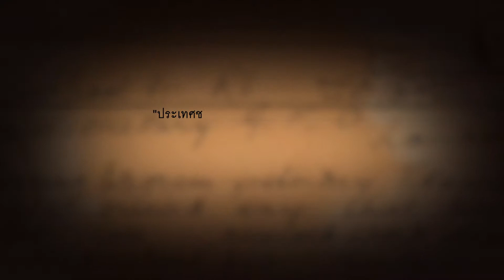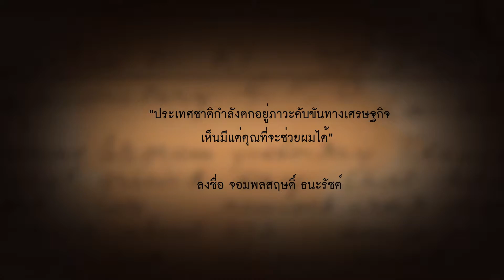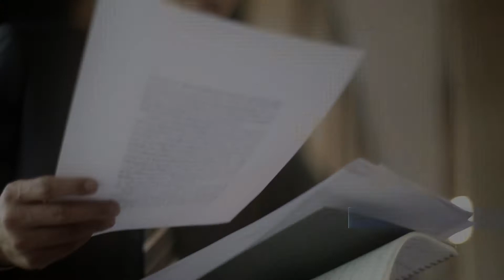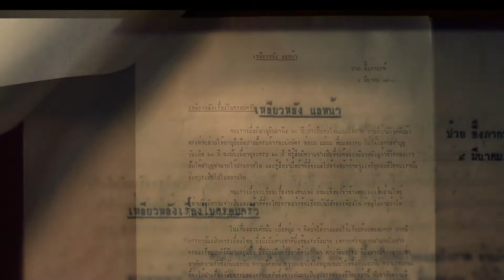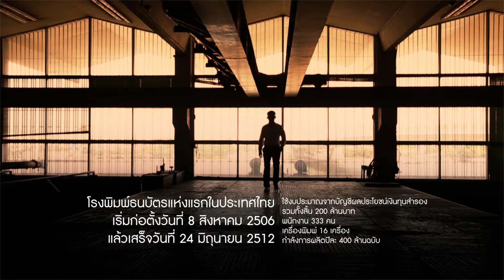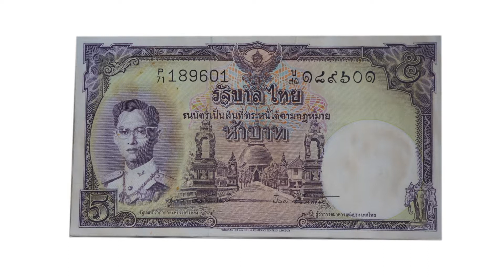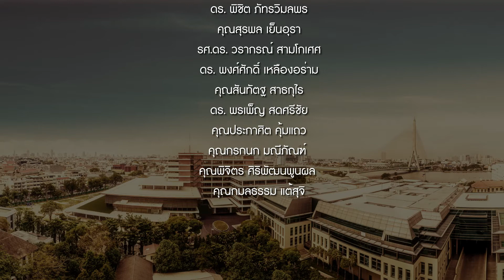สารคดี อ.ป๋วย ตอนที่ 1 "เพราะ ความจ​ริง"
สารคดีชุด “ความจริง ความงาม ความดี” ป๋วย อึ๊งภากรณ์ กับ ธปท. จำนวน 5 ตอน